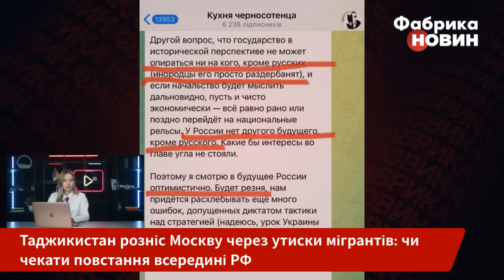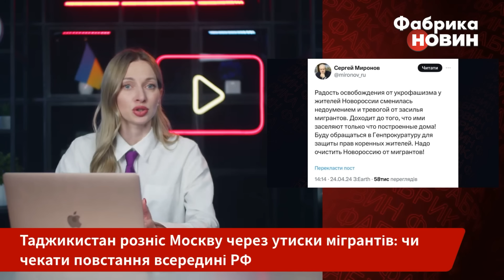💣Скандал! ТАДЖИКІСТАН РОЗНІС МОСКВУ. В Росії готують різню. Масові затримання таджиків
Таджикистан побив горщики із Росією! МЗС країни висловив Москві протест через негативне ставлення до мігрантів. Російському послу навіть вручили відповідну ноту протесту. Таджикистан невдоволений порушенням прав і свобод своїх громадян. Все через те, що в аеропортах почали масово “маринувати” таджиків. А на кордоні їм взагалі відмовляють у в’їзді автотранспортом.